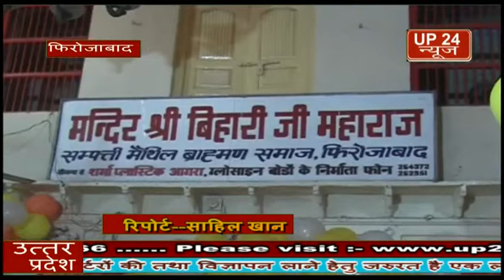फिरोजाबाद की कृष्णा पाड़ा में भागवत कथा का आयोजन किया जा रहा है